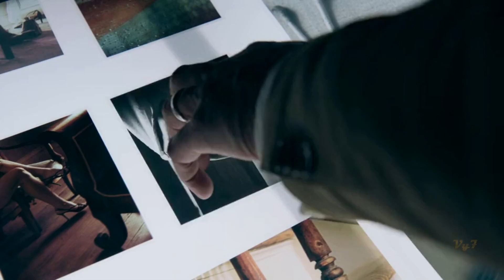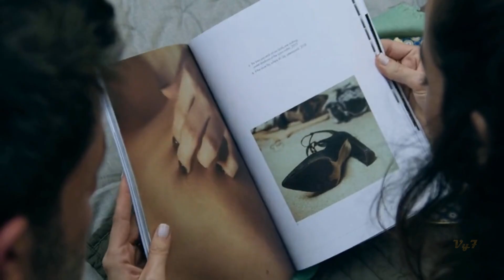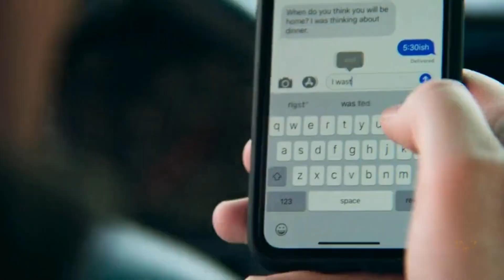SUAMI SETIA BERUBAH MENJADI PEMBUNUH BERANTAI KARENA DISELINGKUHI ISTRINYA - ALUR CERITA FILM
Hallo Teman - Teman Vy 7
KALI INI Vy 7 AKAN MEMBAHAS ALUR CERITA FILM "SUAMI SETIA BERUBAH MENJADI PEMBUNUH BERANTAI KARENA DISELINGKUHI ISTRINYA"

SELAMAT MENONTON DAN MENIKMATI ALUR CERITA FILMNYA YA .